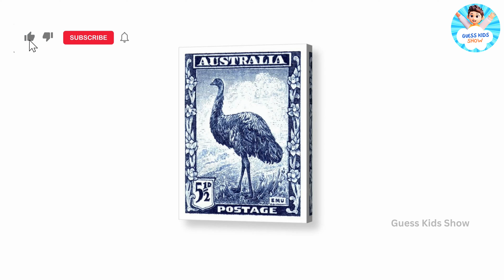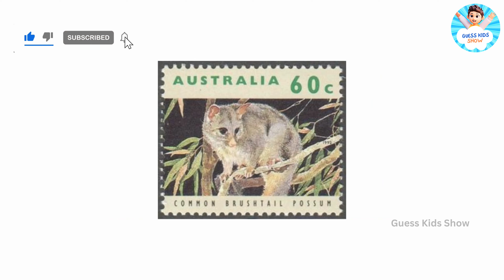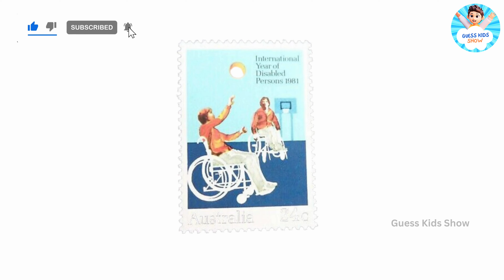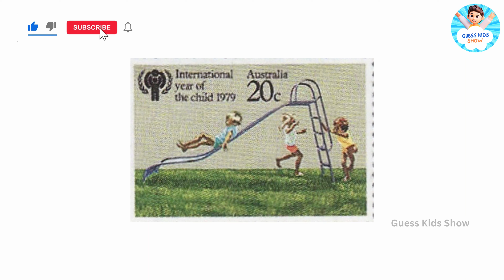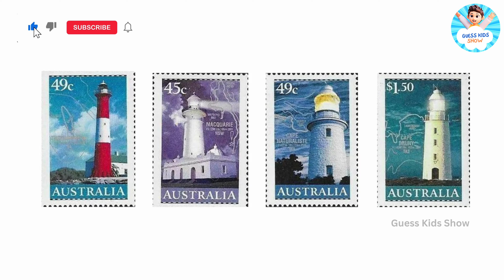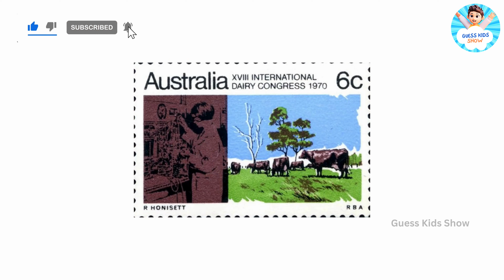Australia Stamp Types 🦘 | Entertainment to Kids | Guess Kids Show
This Video was created for your education and entertainment.